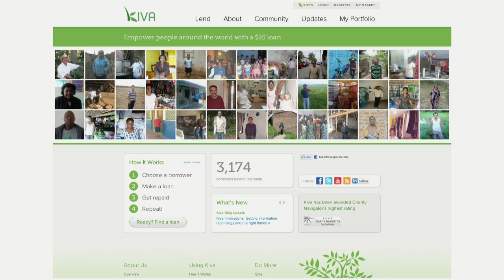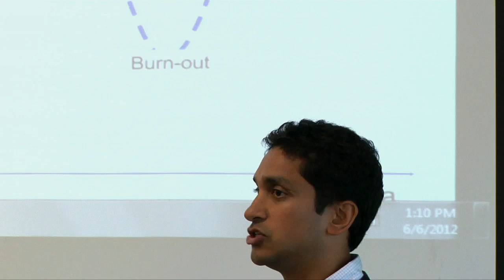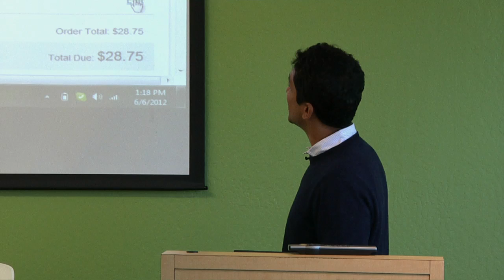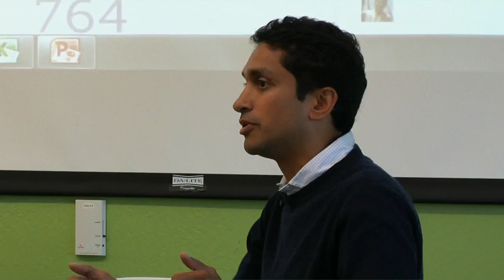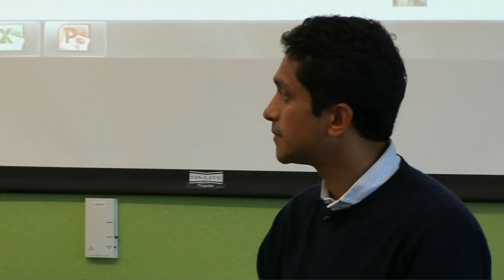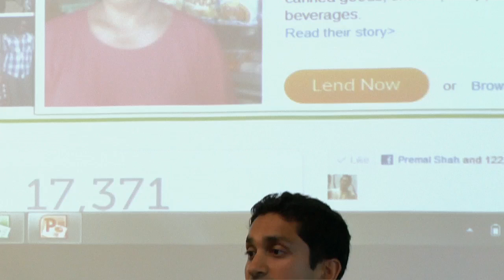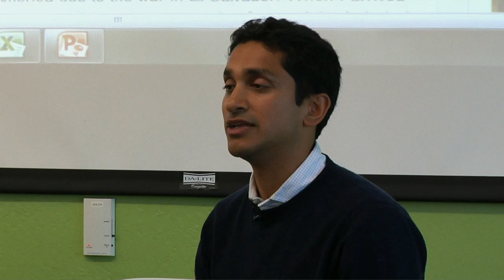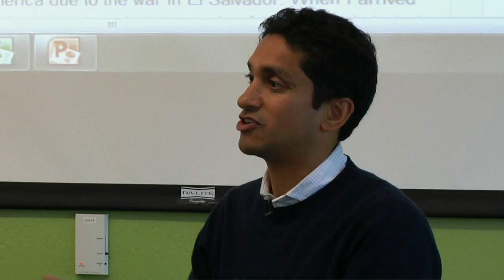Kiva's New Frontiers | Premal Shah | Talks at Google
"Kiva's New Frontiers: The Intersection of Technology, Innovation and Poverty Alleviation

Kiva launched onto the scene six years ago disrupting the world of microfinance by leveraging technology.  In doing so, Kiva pushed the boundaries of international development.  Six years later over $300 million has been lent to over 780,000 borrowers, with an average repayment rate of 98.9%.  Kiva continues to pursue its mission of connecting people to enable financial inclusion for underserved and isolated populations in 60 countries around the world, including the United States.  Gary Briggs, VP of Consumer Marketing at Google, will be moderating this fireside chat.  Attend this talk to learn about the new frontiers Kiva is pursuing!

""A disruptive innovator poised to address some of the world's most pressing issues, Kiva is a star in our portfolio of Skoll Awards for Social Entrepreneurship - made brighter by its ability to mobilize even greater resources to drive large-scale change.""  - Sally Osberg, President and CEO, Skoll Foundation, April 2012

About Premal Shah:

Premal first began dreaming of "internet microfinance" while working at PayPal, the online payments company. In late 2004, Premal took a 3 month leave from PayPal to develop and test the internet microfinance concept in India. When he returned to Silicon Valley, he met other like-minded dreamers and quit his job at PayPal to help bring the Kiva concept to life and eventually to scale. Kiva today raises over $1 million each week for the working poor in 50+ countries and was named a Top 50 Website by TIME Magazine in 2009.

For his work as a social entrepreneur, Premal was named a Young Global Leader by the World Economic Forum and selected to FORTUNE magazine's ""Top 40 under 40"" list in 2009. Premal began his career as a management consultant and graduated from Stanford University.

Winnie Lam was the host of this talk."